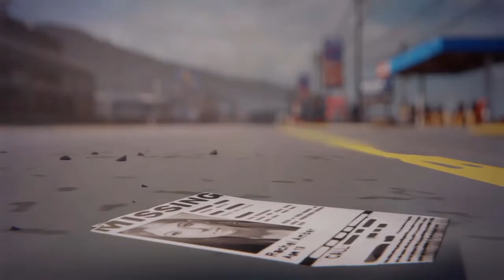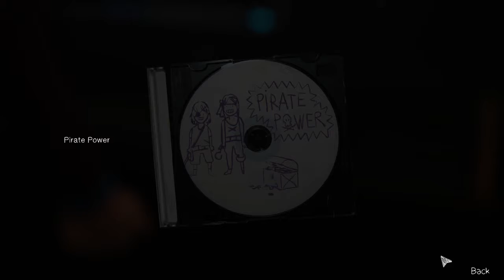Life is Strange Episode 4: Dark Room Playthrough #1 - A day With Alternative Chloe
Max spends the day with the alternative universe version of Chloe.